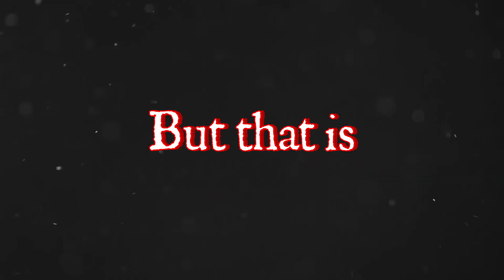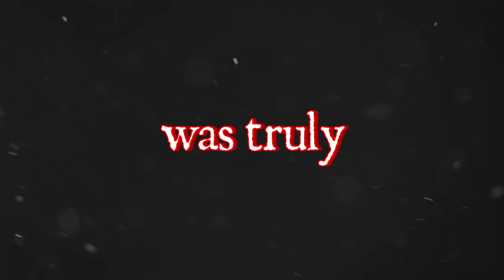Did Attack on Titan Final Season Part 2 Live Up to the Hype?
Yes